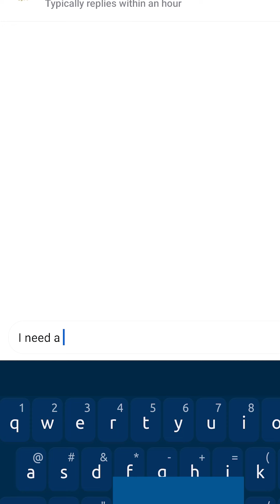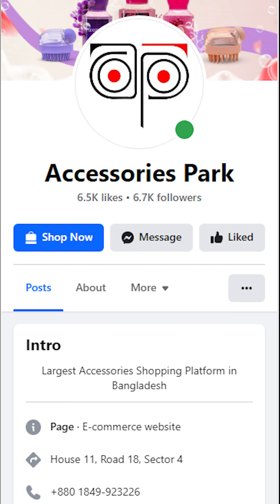জামাইয়ের হাত থেকে যেভাবে রক্ষা পেলাম! 😁Products from: Accessories Park 👈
জামাইয়ের হাত থেকে যেভাবে রক্ষা পেলাম! 😁

𝐍𝐨𝐭𝐞𝐬: 𝐅𝐮𝐧𝐧𝐲 𝐏𝐚𝐫𝐭𝐬 𝐈𝐧𝐬𝐩𝐢𝐫𝐞𝐝 𝐛𝐲 𝐅𝐨𝐫𝐞𝐢𝐠𝐧 𝐕𝐢𝐧𝐞𝐬.